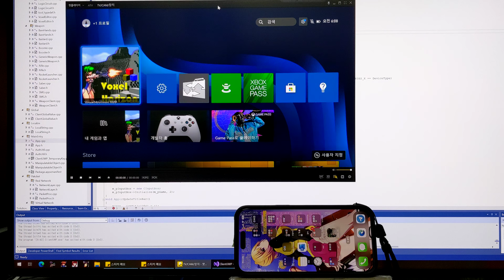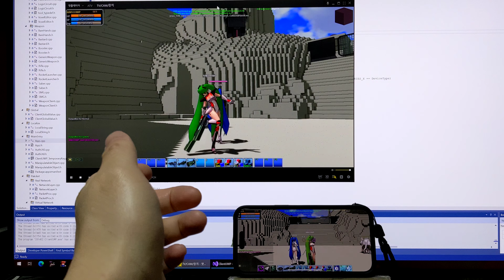VOXEL HORIZON Network Play Test, iOS-XBOX-PC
This is my game engine and game project VOXEL HORIZON.
This video shows network play between XBOX and PC and iPhone.

VOXEL HORIZON works on the following platforms.
Windows Desktop (DX11/DX12/DXR)
XBOX ONE (UWP on XBOX-DirectX11 feature level 11)
XBOX Series S/X (UWP on XBOX-DirectX12 feature level 11)
iPhone/iPad Devices (requires A12 Processor or higher)
mac (Apple Silicon)

All engine code and game code was written by myself.

The following technologies were used in this project.
iOS/macOS - macOS API + metal API + POSIX + BSD Socket + C++
Windows Desktop - DirectX 11/12/DXR + win32 + winsock + IOCP + C++
XBOX (UWP on XBOX) - DirectX 11/12/DXR + win32 + winrt + winsock + IOCP + C++/CX

XBOX builds technically support DirectX Raytracing, but it is not available. UWP on XBOX only allows up to DirectX Feature Level 11 even for games written in DirectX12.
GDKX is required for full functionality of the XBOX. This can be obtained through the id@XBOX program. I have applied for ID@XBOX several times but have been rejected.

I gave up on XBOX support. This is probably the last video of network play with xbox build.